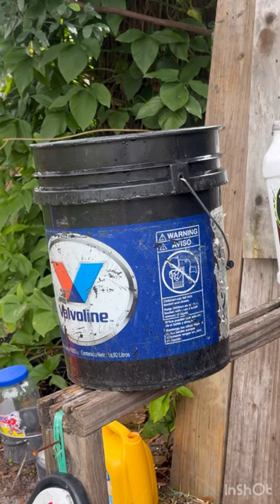Snowpeak, M 18 VS, 5 gallon bucket ￼